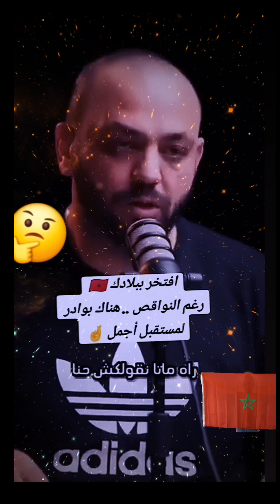اكسبلور المغاربة المملكة_المغربية